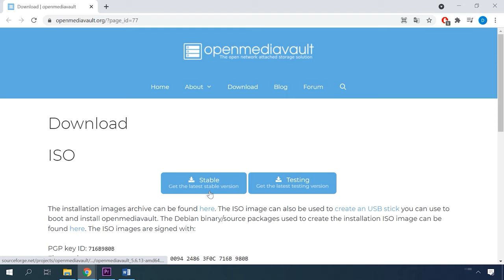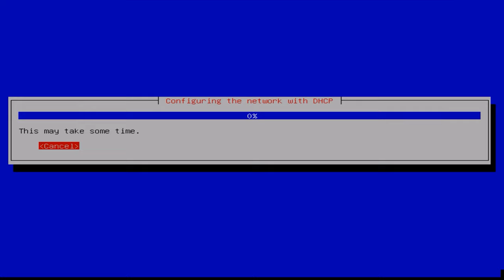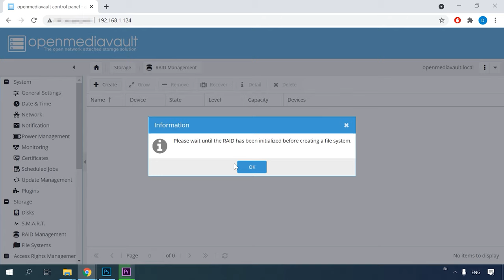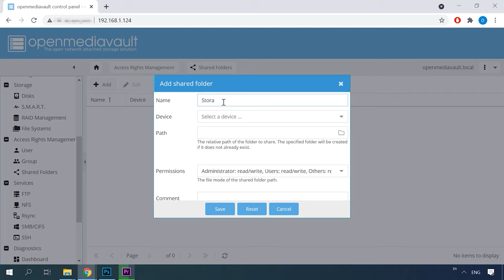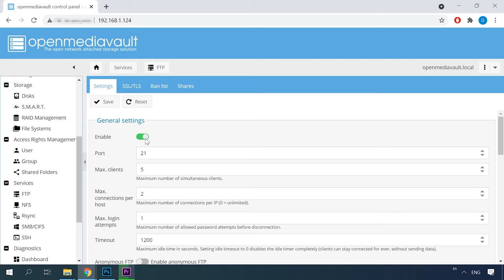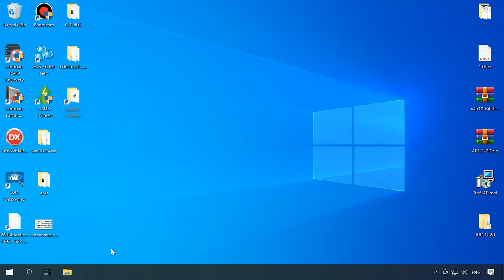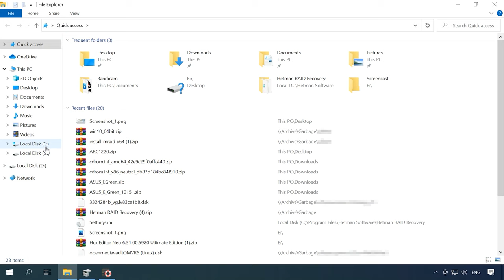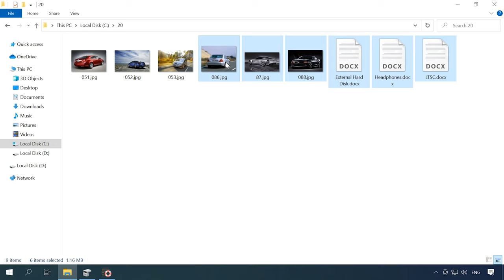Datenrettung leicht gemacht: So stellen Sie Daten aus einem OpenMediaVault-RAID-Array wieder her! 🛠️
⭐⭐⭐⭐⭐ In diesem Video zeigen wir Ihnen, wie Sie Daten aus einem OpenMediaVault-RAID-Array wiederherstellen können. Unsere Experten führen Sie durch die Schritte zur Datenrettung und teilen wertvolle Tipps, um Ihre wichtigen Dateien zu sichern und wiederherzustellen.

👉 Wie Sie Ihren PC in einen NAS-Speicher verwandeln. Wie man Daten aus OpenMediaVault wiederherstellt

📚 Inhalt:
00:00 – Intro
01:55 - So installieren Sie das OpenMediaVault-Betriebssystem
05:14 - So erstellen Sie ein RAID-Array in OpenMediaVault NAS
07:18 - Erstellen eines gemeinsamen Ordners
09:03 - Wiederherstellung von Daten aus einem OpenMediaVault-RAID-Array
12:32 - Wiederherstellung von Daten im manuellen Modus, RAID- Konstruktor

Andere Videos